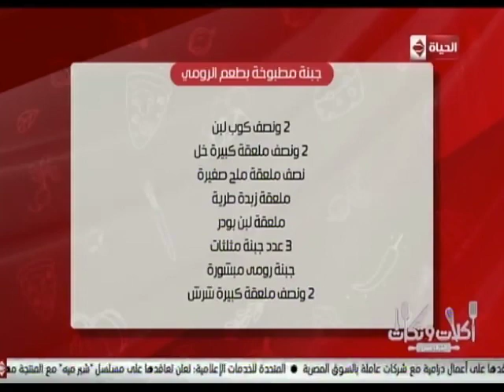أكلات وتكات – طريقة عمل (جبنة مطبوخة بطعم الرومي وبطعم القشطة )